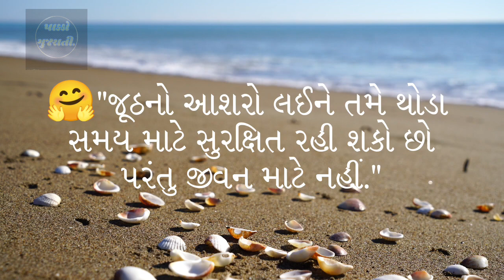ગુજરાતી જ્ઞાન સુવિચાર | Gujarati suvichar | Gujarati suvichar status | Quotes | પાક્કો ગુજરાતી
Your query

gujarati Gyan suvichar
સફળતા નાં સુવિચાર
સુવિચાર
સુવિચાર ગુજરાતી માં
સુવિચાર સ્ટેટસ
ગુજરાતી સુવિચાર
સુવિચાર લખેલા
સુવિચાર અને તેનો અર્થ સમજાવો
સુવિચાર નાના
ગુજરાતી સુવિચાર  ૨૦૨૩
સુવિચાર આપો
ગુજરાતી સુવિચાર સમજૂતી સાથે
ગુજરાતી સુવિચાર સ્ટેટસ
ગુજરાતી સુવિચાર અર્થ વિસ્તાર સાથે
Gujarati suvichar
gujarati status
suvichar
suvichar status
quotes gujarati
gujarati quotes
gujarati ma સુવિચાર
gujarati ma suvichar
gujarati suvichar
gujarati suvichar arth sathegujarati suvichar motivational

# ગુજરાતી જ્ઞાન સુવિચાર
gujarati suvichar
ગુજરાતી સુવિચાર
gujarati suvichar whatsapp status
new gujarati suvichar
new gujarati suvichar status
positive suvichar in gujarati
suvichar gujarati
suvichar gujarati ma
suvichar status gujarati
સુવિચાર સુવિચાર